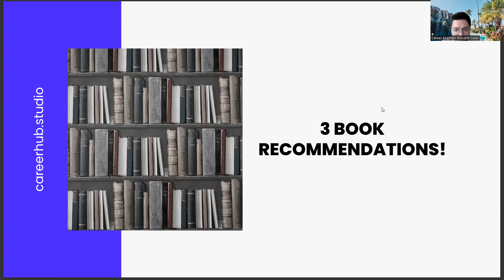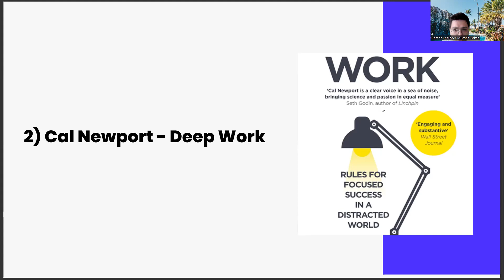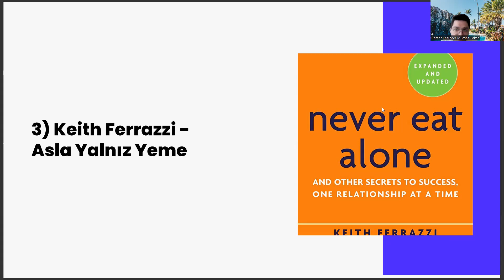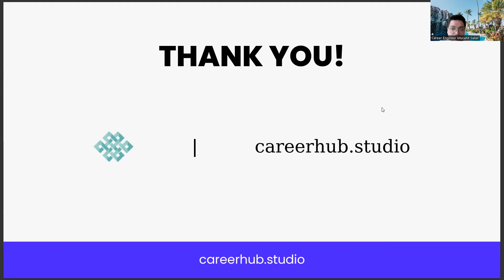3 Self-Help Book Recommendations For Genetics and Bioengineering Students And Recent Graduates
nature reviews bioengineering,
nature biomedical engineering,
biochemical engineering salary,
bioengineering deals with making artificial,
biomedical engineering definition,
scihub,
defence bioengineering and electromedical laboratory,
algal research,
mit school of bioengineering,
common app,
ucsf bioengineering,
berkeley bioengineering,
chemical engineering,
bioengineering stanford,
ucsd bioengineering,
bioengineering and biomedical engineering,
biotechnology,
biomedical engineering,
what is bioengineering,
bioengineering salary,
bioengineering jobs,
bioengineering phd,
bioengineering research,
bioengineering journal,
bioengineering impact factor,
bioengineering degree,
frontiers in bioengineering and biotechnology,
bioengineering masters,
bioengineering major,
bioengineering stanford,
ucsd bioengineering,
ucsd,
bioengineering ranking,
mit,
bioengineering meaning,
bioengineering courses,
newgene bioengineering,
berkeley bioengineering,
bioengineering food,
what is bioengineering,
stanford bioengineering,
mit bioengineering,
newgene bioengineering test,
biomedical engineering,
what is bioengineering,
bioengineering food,
5
bioengineering vs biomedical engineering,
mit bioengineering,
stanford bioengineering,
genetic engineering,
molecular genetics,
genetic,
mendelian genetics,
ritu rattewal,
genetics and inheritance,
sexcel sexed genetics100
genetics biology,
biology,
evolution,
genetics class 10,
human genetics,
bad genetics,
genetics and evolution,
good genetics,
genetics song,
dna,
physics wallah,
population genetics,
genetics lecture,
Genetics,
Bioengineering,
DNA,
Genome,
Biotechnology,
CRISPR,
Gene editing,
Molecular biology,
Synthetic biology,
Genetic engineering,
Genomics,
Biomechanics,
Tissue engineering,
Stem cells,
Protein engineering,
Gene therapy,
RNA,
Genetic variation,
Genetic disease,
Computational biology,
Systems biology,
Genetic testing,
Synthetic biology,
Nanobiotechnology,
Biophysics,
Genome sequencing,
Transcription,
Translation,
Proteomics,
Epigenetics,
Synthetic gene circuits,
Genetic modification,
Bioreactors,
Biomaterials,
Biomechanics,
Biomechatronics,
Gene expression,
Cell biology,
Medical genetics,
Environmental biotechnology,
Bioprocessing,
Bioinformatics,
Metabolic engineering,
Systems engineering,
Microbial genetics,
Genetic counseling,
Pharmacogenetics,
Biocomputing,
Molecular diagnostics,
Biochemical engineering,
Animal genetics,
Plant genetics
Genome-wide association studies
DNA replication
RNA interference
Cell signaling
Evolutionary genetics,
Population genetics,
Synthetic biology,
Genetic networks,
Recombinant DNA technology,
Gene regulation,
Protease engineering,
Biomedical engineering,
Biochemistry,
Structural biology,
Molecular modeling,
Protein structure,
Enzyme kinetics,
Biomechanics of tissues and organs,
Biomechanics of materials,
Bio-inspired materials,
Cellular engineering,
Genetic polymorphism,
Genomic medicine,
Molecular evolution,
Mutagenesis,
CRISPR-Cas9,
Optogenetics,
Protein-protein interactions,
Genome editing,
Chromosome engineering,
DNA sequencing,
RNA sequencing,
Functional genomics,
Comparative genomics,
Epistasis,
Genome annotation,
Gene ontology,
Biomechanical modeling,
Synthetic biology applications,
Biological sensors,
Tissue regeneration,
Cell-based therapies,
Nanoparticle-based therapies,
Genome-wide association studies,
Gene knockouts,
Gene overexpression,
Biochemical assays,
Bioproduction,
Career development,
Career planning,
Job search,
Career advice,
Career coaching,
Career advancement,
Career growth,
Career success,
Career goals,
Career satisfaction,
Professional development,
Personal branding,
Resume writing,
Cover letter writing,
Networking,
Interview skills,
Job interview tips,
Job applications,
Job interviews,
Job offers,
Job negotiations,
Salary negotiations,
Career change,
Career transition,
Career pivot,
Job satisfaction,
Workplace culture,
Company culture,
Work-life balance,
Burnout prevention,
Leadership development,
Management skills,
Time management,
Productivity,
Motivation,
Performance reviews,
Performance management,
Feedback,
Mentoring,
Coaching,
Succession planning,
Talent management,
Artificial Intelligence,
AI,
Machine Learning,
Deep Learning,
Neural Networks,
Robotics,
Automation,
Data Science,
Natural Language Processing,
Computer Vision,
Chatbots,
Voice Assistants,
Big Data,
Predictive Analytics,
Reinforcement Learning,
Decision Trees,
Computer Science,
Algorithm,
Analytics,
Business Intelligence,
Cognitive Computing,
Cybersecurity,
Ethics,
Future,
Industry 4.0,
Intelligent Automation,
Internet of Things,
Knowledge Management,
Predictive Modeling,
Quantum Computing,
Smart Technology,
Technology,
Virtual Assistant,
Augmented Intelligence,
Cloud Computing,
Deep Reinforcement Learning,
Digital Transformation,
Expert System,
Facial Recognition,
Industry 4.0 Revolution,
Intelligent Systems,
Machine Intelligence,
Smart Cities,